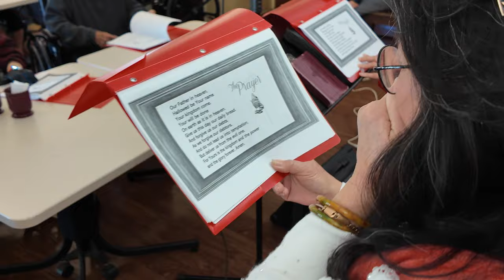Saving Souls with Gospel at Anaheim Terrace Care Center | A Day in the Life of Founder John Le Son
Join us on an inspiring journey as we follow the remarkable work of John Le Hoang Son, founder of the Anaheim Gospel Missionary Group, as he spreads the message of hope and salvation at the Anaheim Terrace Care Center. Witness the transformative power of faith as John dedicates his days to sharing the gospel and bringing comfort to those in need. Experience firsthand the joy of serving others and making a difference in the lives of those around us. Don't miss this touching glimpse into the life of a true servant of God.